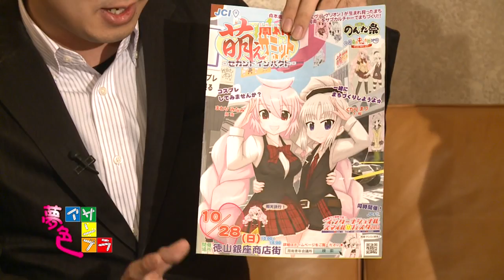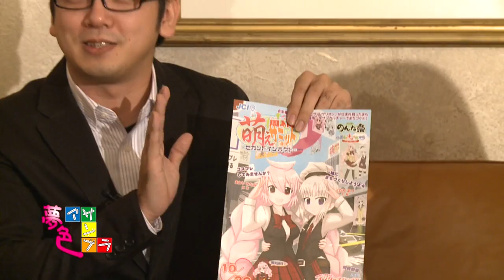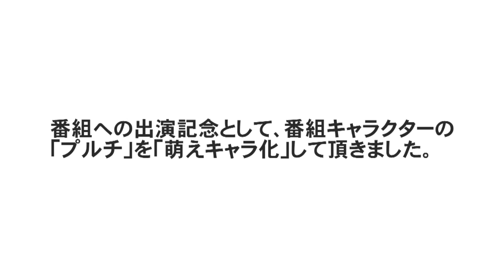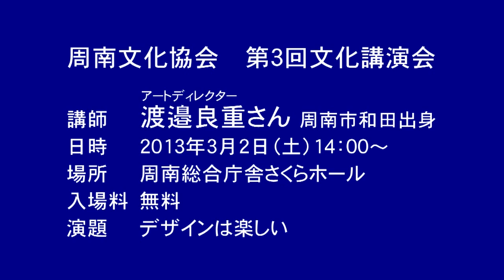夢色アサンブラ vol.20 イラストレーターとだかづき篇